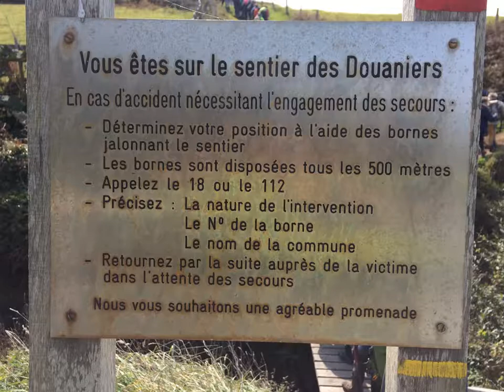rando sentier des douaniers